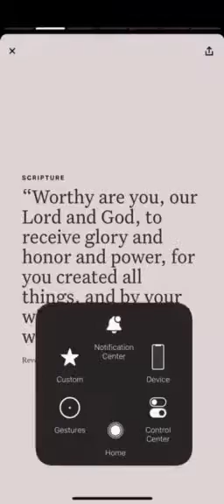Revelation 4: 11 (NLT) YouVersion Verse of the Day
Revelation 4: 11 (NLT):

“You are worthy, O Lord our God, to receive glory and honor and power. For you created all things, and they exist because you created what you pleased.”